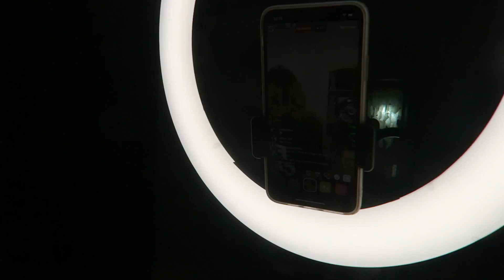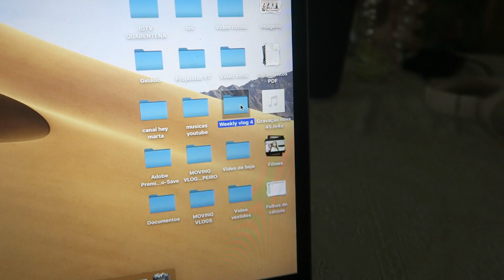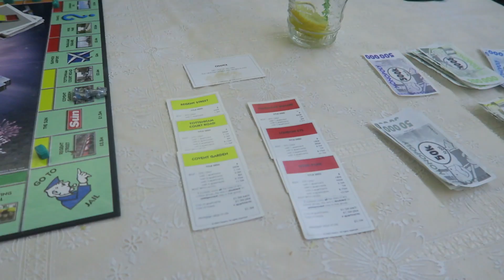WEEKLY VLOG #4 | NOITE DE MONOPÓLIO! MAIS UMA SEMANA DE ISOLAMENTO SOCIAL!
App Peoople:
GlóriaDias

ATENÇÃO!!
Envio de produtos/PR
Enviar Email a pedir morada!!